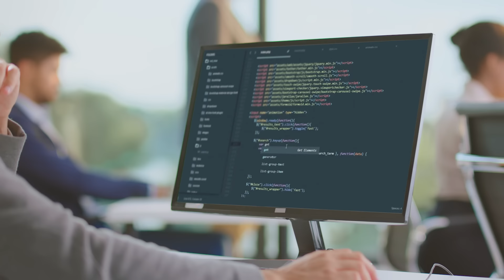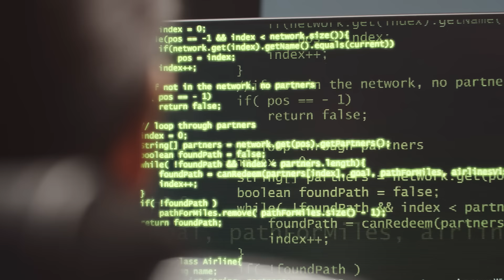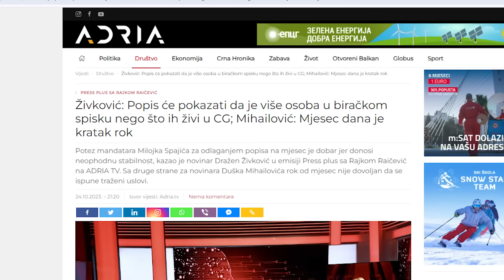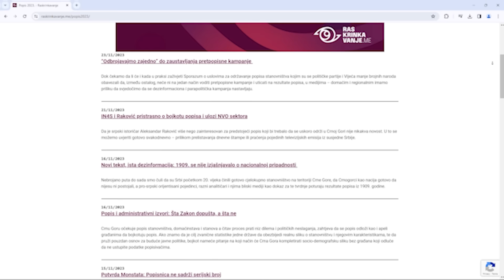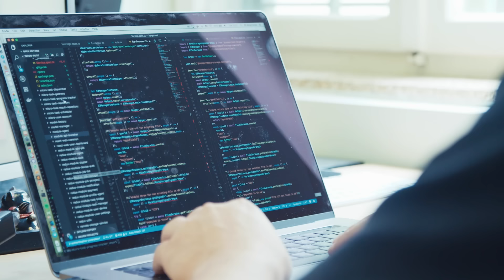CDT - Ima li "trostrukog ključa"?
Iako još nemamo detalje o načinu funkcionisanja softvera za kontrolu podataka dobijenih tokom popisa stanovništva, u proteklim mjesecima često se baratalo sa različitim terminima koji se vežu za njega, odnosno navodno garantuju bolju provjeru.

Jedan od njih je i “broj popisnice” ili “serijski broj” koji se često navodio kao jedan od načina da se izvrši upit u bazu kojom se namjerava izvršiti kontrola unosa pitanja o vjeri, naciji i jeziku.